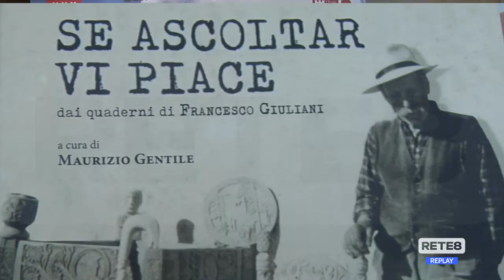Borghi - Verso il festival nazionale di luglio